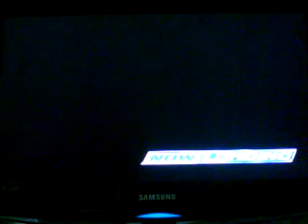Smackdown HCTP - Stone Cold vs Booker T - cage match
Stone Cold vs Booker T - cage match.
Game Copyright World Wrestling Entertainment, THQ/JAKKS Pacific 2003.